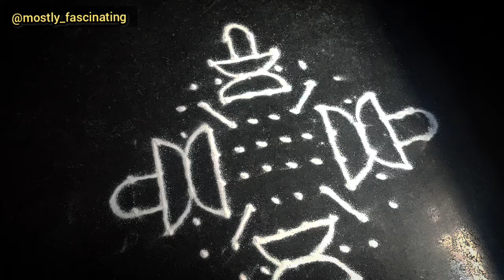महाशिवरात्री दिवशी जरुर काढा ही रांगोळी 🕉️🔱☘️ | Mahashivratri special Rangoli | om | Shivling kolam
सहा ते सहा ठिपक्यांची अतिशय सुरेख आणि सोप्पी बेलपान, शिवलिंग, ओम रांगोळी.
महाशिवरात्री विशेष रांगोळी.
6*6 dots kolam design for Mahashivratri
Easy 6*6 shivling, belpatra, Om kolam video
New shiv rangoli design
Easy and creative Rangoli designs
New Rangoli video for Mahashivratri
Mahadev easy rangoli tutorial for beginners
Easy bilvapatra rangoli with shivling
Special Rangoli series
Rangoli for festivals
Beautiful morning rangoli
Easy kolam design
Muggulu video
Muggulu design for Mahashivratri

दररोज सकाळी,दररोज दारासमोर काढण्यासाठी सोप्पी रांगोळी,
एकदम सोप्पी आणि सुंदर रांगोळी,
easy Rangoli design,
darat kadhnyasathi sopya रांगोळी,
easy kolam designs,
rangoli videos
,easy Rangoli for door steps
,daily rangoli,
beautiful kolam design
,kolam art
,small and beautiful rangoli,
अंगणात काढण्यासाठी रांगोळी
,रंगोली,rangoli फॉर फेस्टिवल,
रोज देवासमोर काढण्यासाठी रांगोळी,
Mostly fascinating,
Art and craft for kids
,रंगोली for beginner,
easy steps,
Rangoli art for beginner
Small apartment rangoli
Flower rangoli
Real flowers easy Rangoli
Rangoli in water
Flowers art
Village girl diaries
Village stories
Rangoli for festivals
Diwali rangoli idea's
Daily small rangoli
रांगोळी
फुलांची रांगोळी
रंगीबेरंगी रंगोली
चार ते चार ठिपक्यांची रांगोळी

सहा ते सहा ठिपक्यांची बेलपान शिवलिंग रांगोळी,महाशिवरात्री दिवशी काढण्यासाठी सोप्पी महादेवाची रांगोळी,एकदम सोप्पी महादेवाची ठिपक्यांची रांगोळी,देवासमोर काढण्यासाठी सोप्प्या रांगोळी,महाशिवरात्री स्पेशल रांगोळी,simple Shivling Rangoli for Mahashivratri,mahashivratri special Rangoli design,Mahadev rangoli,simple creative Rangoli design,mostly fascinating,shivling rangoli,belpan rangoli,Om rangoli,easy kolam design,Mahadev shiv kolam design,New bholenath rangoli,Om